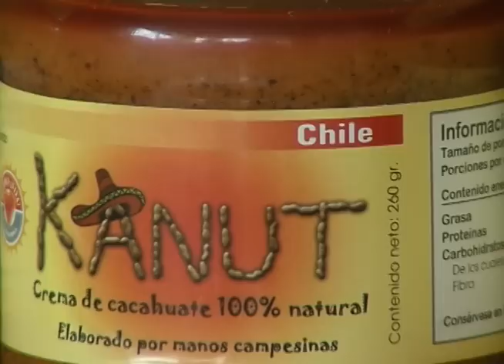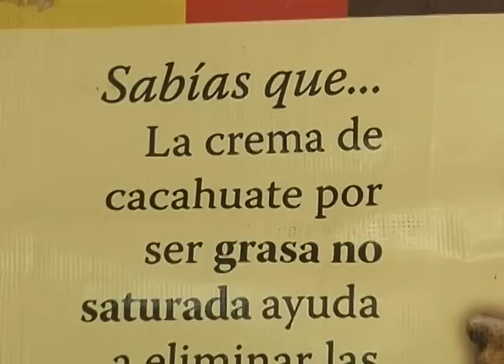PRODUCCIÓN DE CREMA DE CACAHUATE